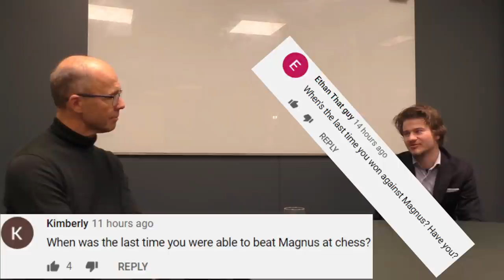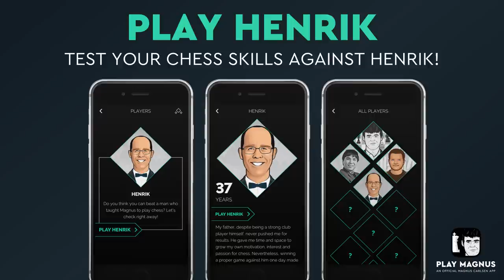Henrik Carlsen on Magnus’ Childhood, Magnus' Banter with Anish Giri & More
IM Sebastian Mihajlov interviews my father, Henrik Carlsen, with questions asked by the fans.

Also, do not forget about our limited offer to play against Wesley So in February!

Timestamps:
00:00 - Intro
01:23 - Magnus' stunning knowledge as a kid
04:24 - Chess potential
06:28 - When did Magnus' skills surpass yours?
08:00 - Last victory against Magnus
09:35 - Magnus' Competitive Instinct
12:00 - When did you realize that "sky was the limit?"
15:23 - Was kid Magnus just as funny?
17:29 - Did Magnus have an immediate talent for chess?
19:35 - Non-chess interests as a kid
20:50 - Banter with Anish Giri
21:50 - A story from Magnus' childhood
24:05 - Did you make Magnus study chess?
26:37 - Combining chess & family time
28:15 - What would Magnus do if he didn't pursue chess?
29:40 - Are you more proud of Magnus than your other kids?
32:55 - How does it feel to be the father of a World Champion?
34:45 - Did your chess style influence Magnus?
35:25 - Would you beat Magnus in a fight 30-years ago?
35:58 - Are you better than Magnus in any sports?
36:34 - Restricting video games time
37:24 - Which candy flavor would Magnus be?
37:58 - Magnus' music taste
38:20 - Magnus' taste in movies
38:38 - Play Henrik now available in the Play Magnus app!